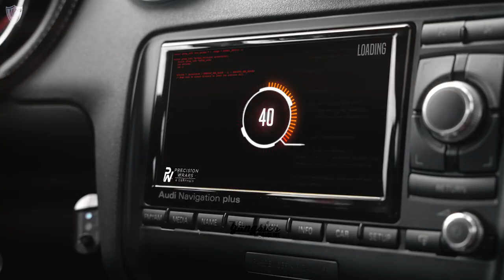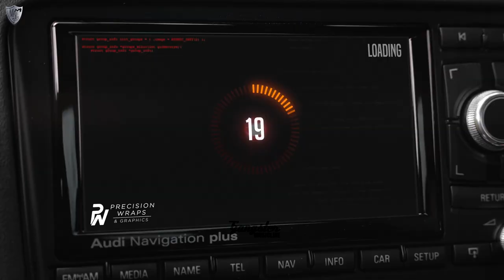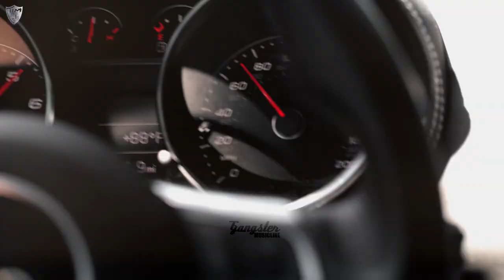Starix, Staarz - Tell Me | Models & Audi TT RS Showtime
⥏ VIDEO CREDITS ⥑

Owner: @hisrs.heramg
Wrapped By:  @Precision Wraps & Graphics